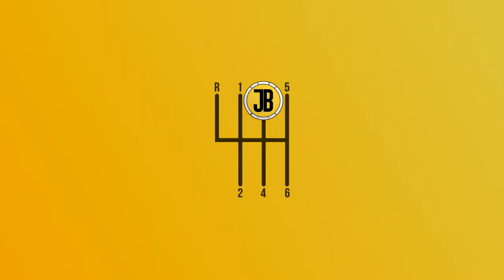DRIFTING BOTTLE PICKUP! Fern Motorsport at RALLYDAY 2017 - Castle Combe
Fern Motorsport put on a great display at Castle Combe during Rallyday in 2017.